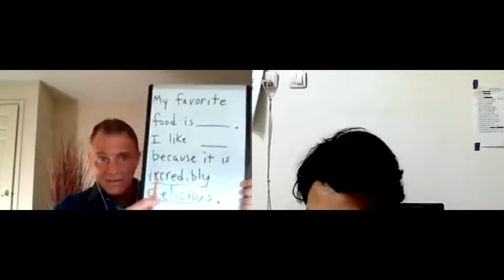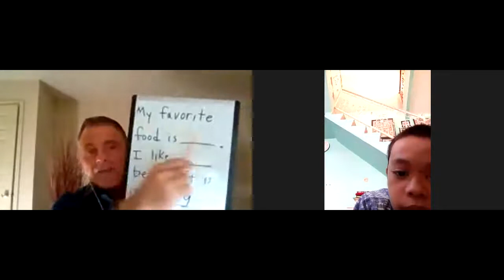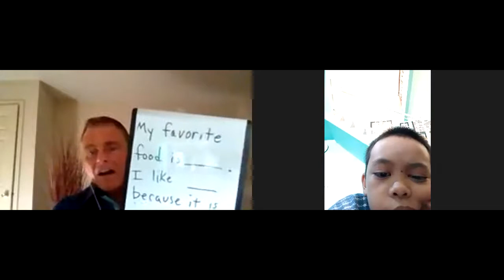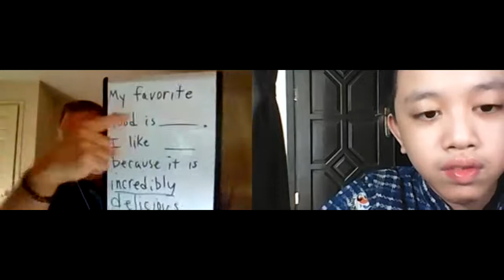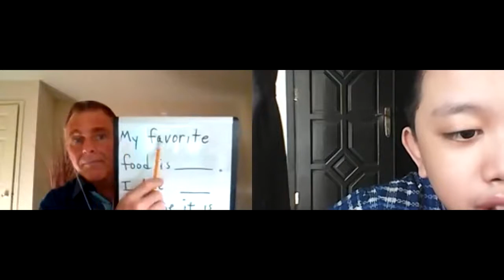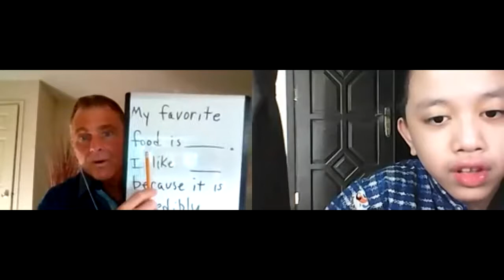MY FAV FOOD - Mr David